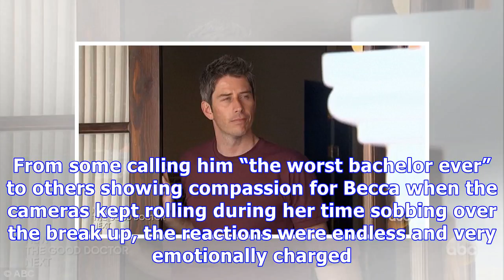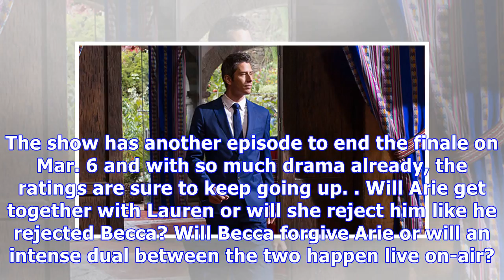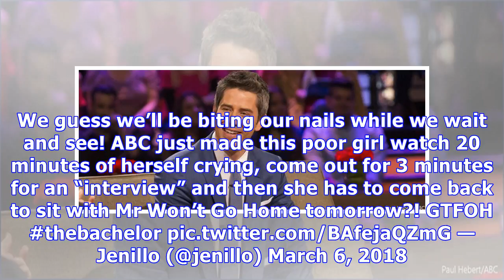‘The Bachelor’: Arie Slammed For Dumping [SPOILER] To Try For Love Again With His Runner-Up